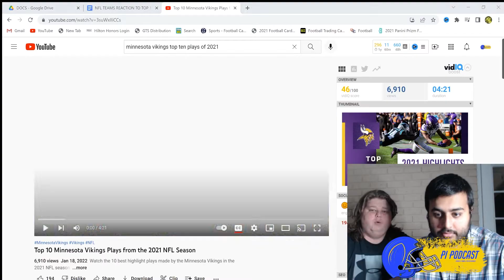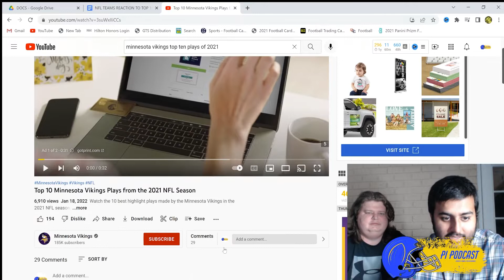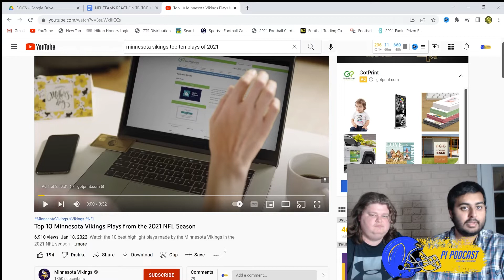Reacting To The Minnesota Vikings Top 10 Plays Of 2021!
We are 2 friends that love the NFL and all things football! Join us as we talk NFL news LIVE every Tuesday, Thursday, and Sunday and provide information that will get you ready for Football Season! We also upload DAILY!
Thank you for taking the time to watch this video we hope you enjoy our Podcasts!